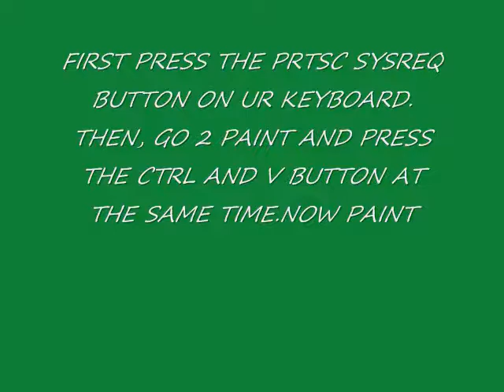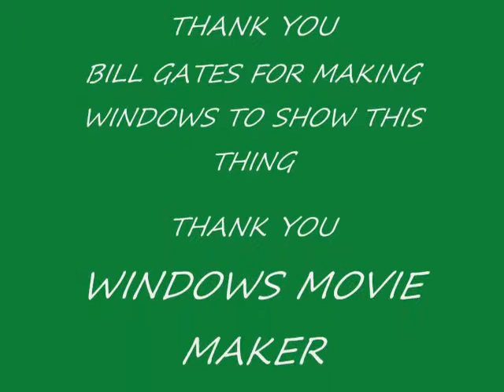How to paint your desktop page less than 1 minute and 30 sec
I'll teach you how to paint your desktop page easily if you follow my instructions